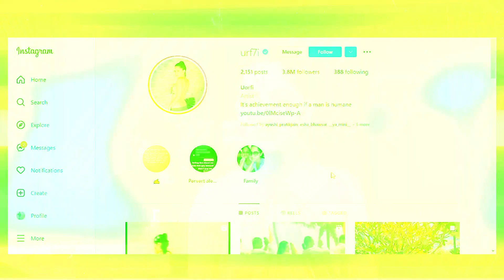क्या बोरे से बन सकती है Dress?? | उर्फी जावेद ने पहनी बोरे से बनी ड्रेस